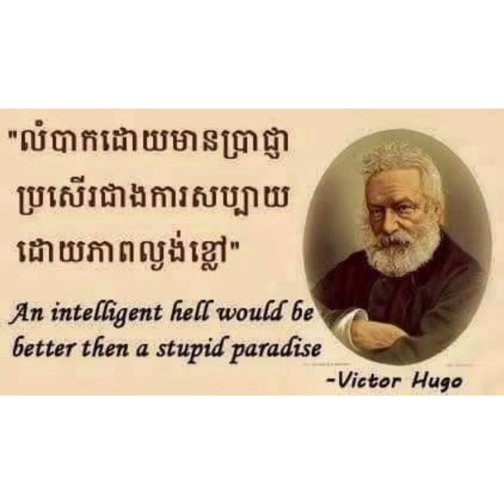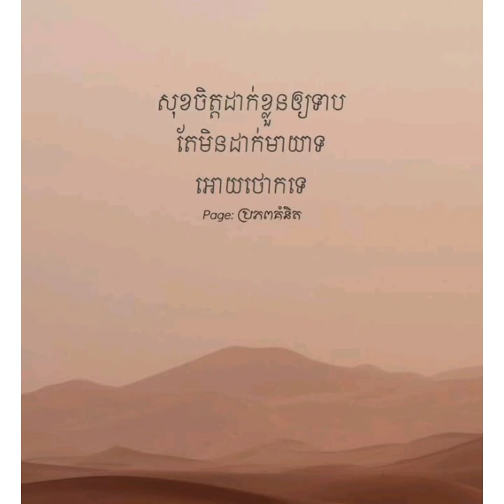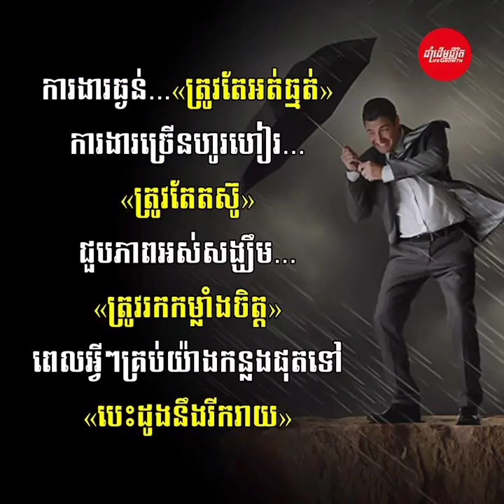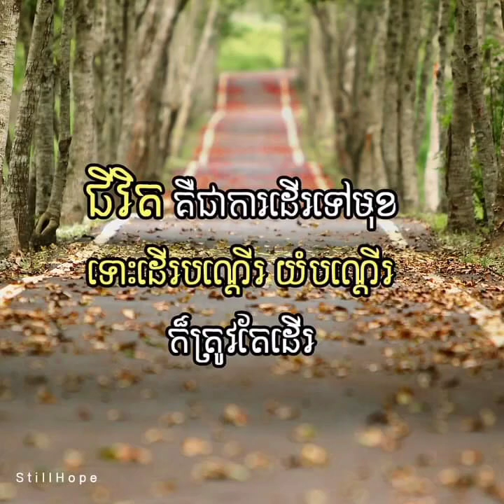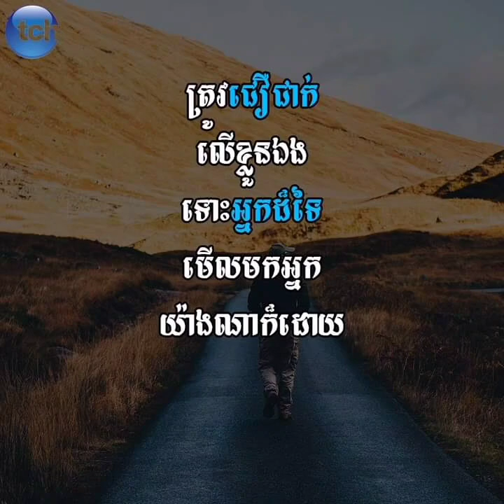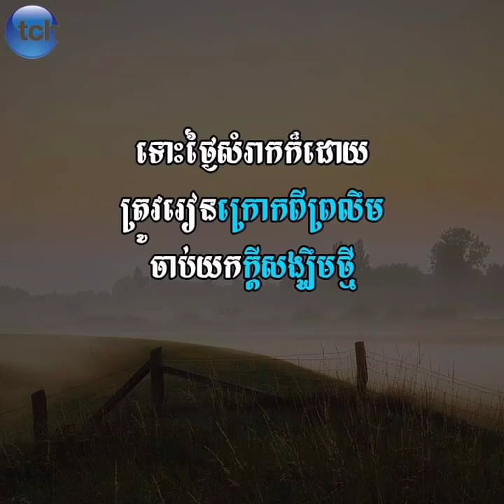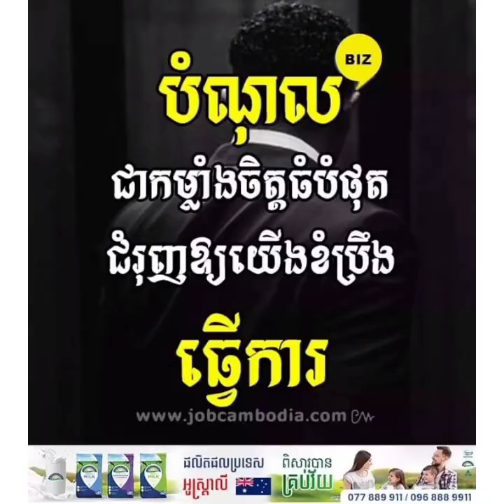កម្រងគំនិតអាជីវកម្ម សេដ្ឋី រកសុី លើកទឹកចិត្ត របស់បុគ្គលល្បីៗភាគទី89